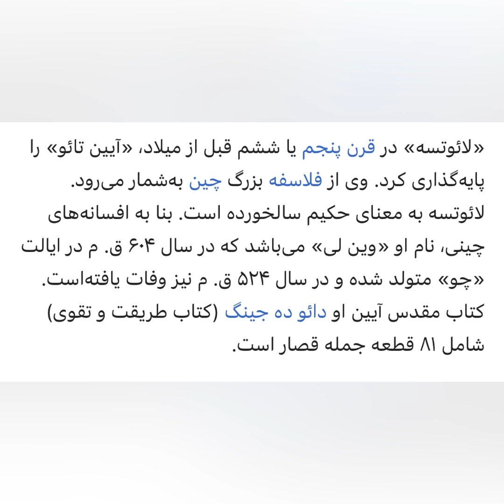خوانش تائوتِ چینگ صدای سخن عشق از فرزان رنجبر غزل ٧٣ حافظ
بیاور بادهٔ رنگین که فکری در درونِ ما، از این بهتر نمی‌گیرد
این پیاله ی باده  از پادکست رواق برداشت شده است.

Magical Rendition Of ‌‌Tao Te Ching Laozi (Lao Tzu) : Chinees Sage & Mystic